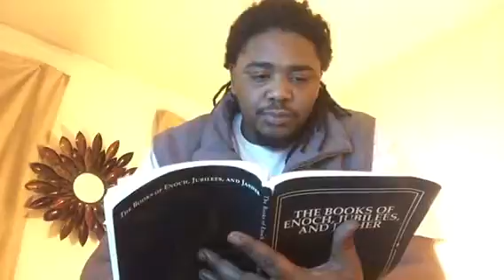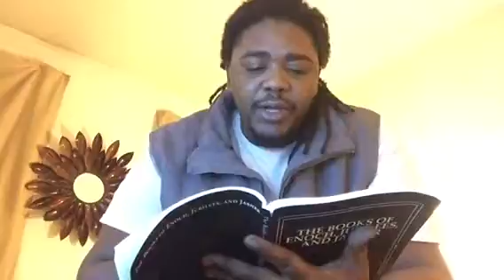Behold The People of the Children of Israel are More and Mightier Than We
Hebrew israelites israel Israelite the hebrew life